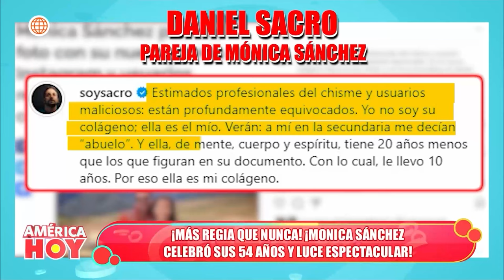América Hoy: Mónica Sánchez luce deslumbrante a sus 54 años (HOY)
¡Más regia que nunca!
Mónica Sánchez, una mujer deslumbrante a sus 54 años recién cumplidos.